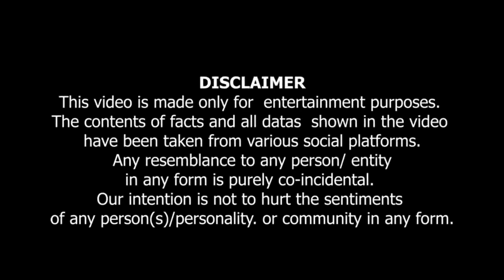Namaz Key Faidey | Tight Kapron Per Pabandi | نماز کے فائدے | پاکستان میں ٹائٹ کپڑوں پر پابندی